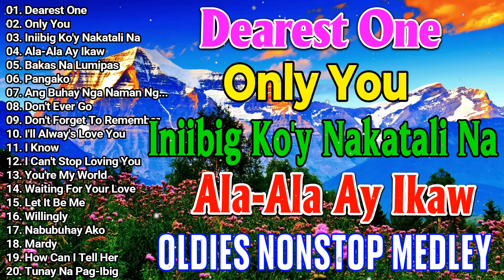Greatest Oldies Songs Of 60's 70's80's 🎄🎄 Victor Wood, Eddie Peregrina, Lord Soriano, Tom Jones🎁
01. Dearest One
02. Only You
03. Iniibig Ko'y Nakatali Na
04. Ala-Ala Ay Ikaw
05. Bakas Na Lumipas
06. Pangako
07. Ang Buhay Nga Naman Ng...
08. Don't Ever Go
09. Don't Forget To Remember
10. I'll Alway's Love You
11. I Know
12. I Can't Stop Loving You
13. You're My World
14. Waiting For Your Love
15. Let It Be Me
16. Willingly
17. Nabubuhay Ako
18. Mardy
19. How Can I Tell Her
20. Tunay Na Pag-Ibig

victor wood
ilocano songs medley non stop
ilocano songs